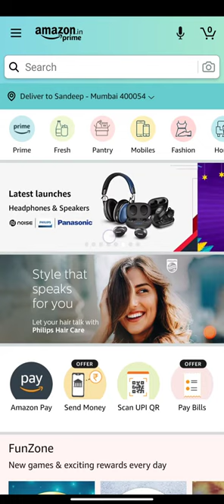Answer & stand a chance to win OnePlus 8T 5G OnePlus 8t Quiz, Amazon Quiz Answer daily,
Answer & stand a chance to win OnePlus 8T 5G

Hello dosto main ish video me bataya hai ki aaj Amazon se OnePlus 8t phone kaise jeet payege.